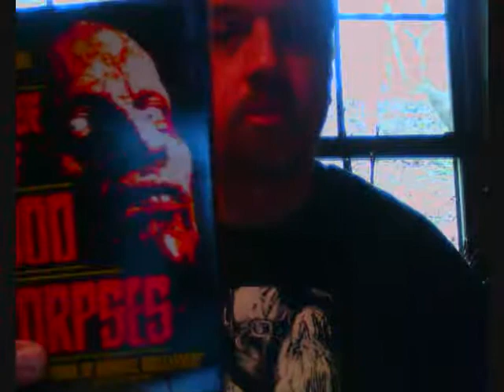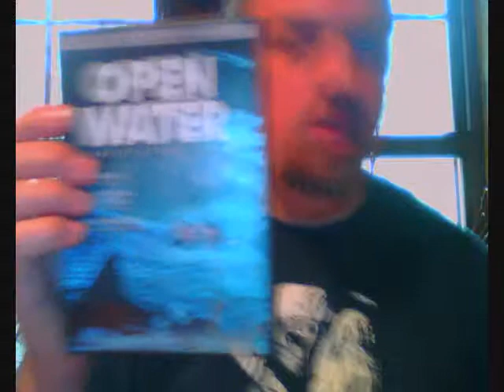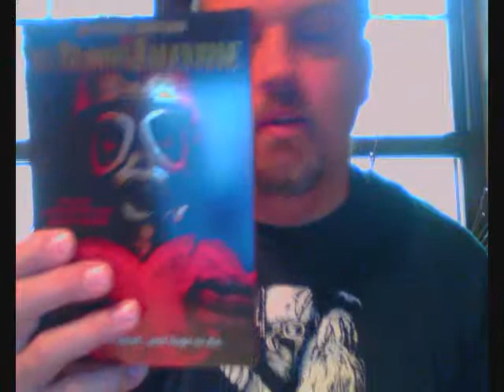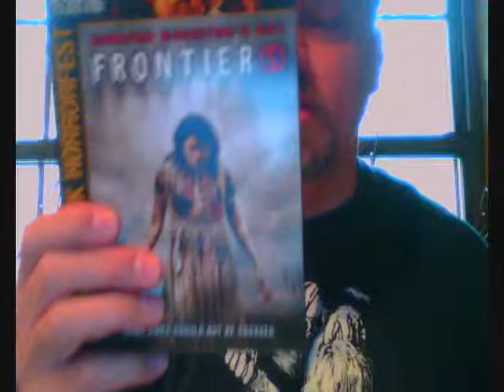Best dvd companies pt. 3.wmv